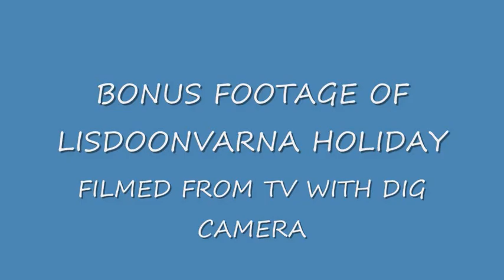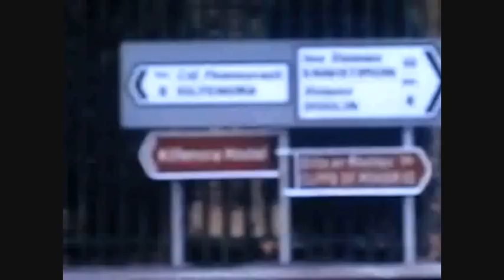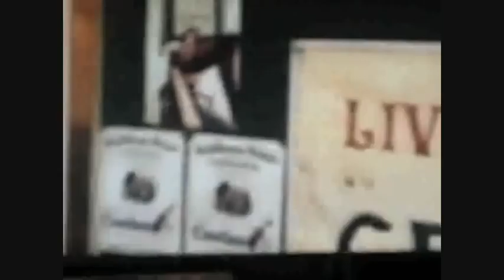LISDOONVARNA TO LIMERICK BONUS MOVIE (directors commentary)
HERE IS THE BONUS FOOTAGE FROM MY CAMCORDER. I GOT LAZY AND JUST FILMED THE DVD OFF TV WITH DIG CAMERA LOL